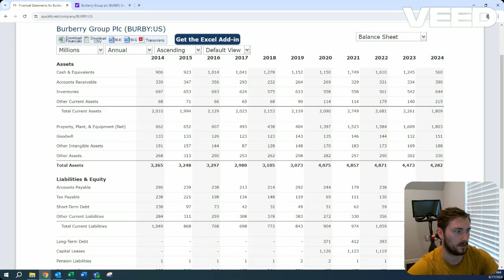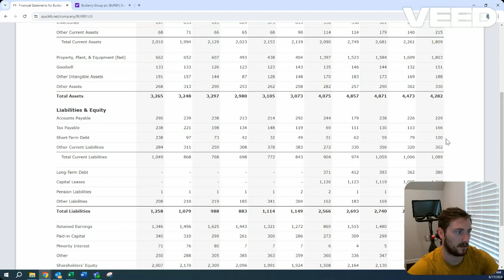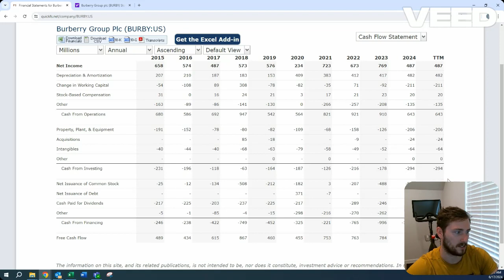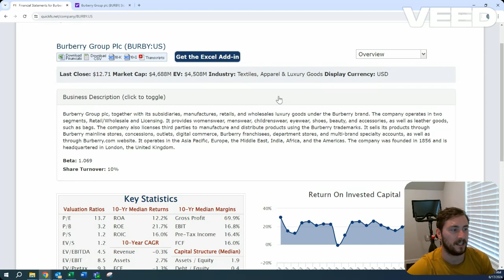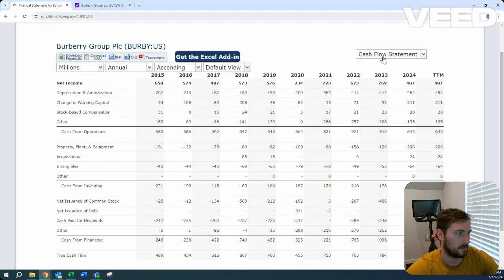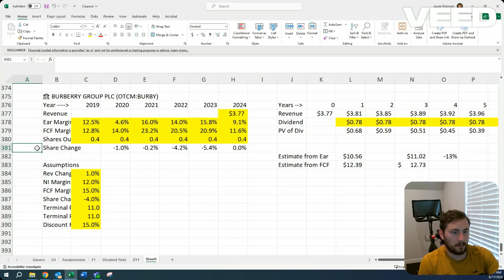Present value of BURBY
This is a one off review of Burberry Group.